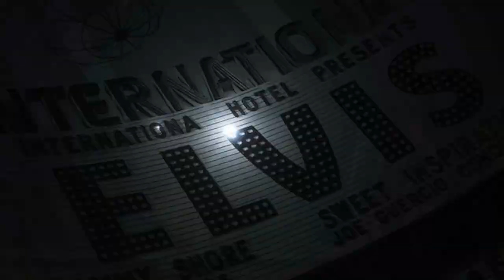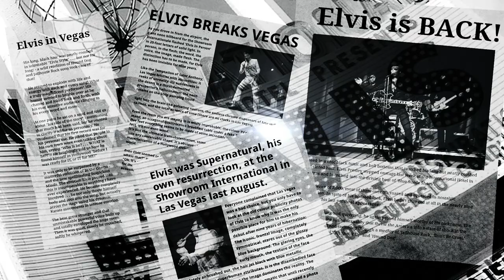Mark Summers Elvis 2019-20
Mark Summers Elvis Tribute, UK's Official Number One Elvis Tribute three winner of the National Tribute awards